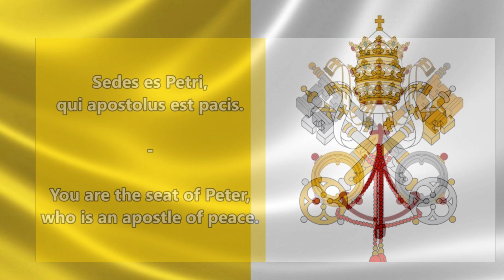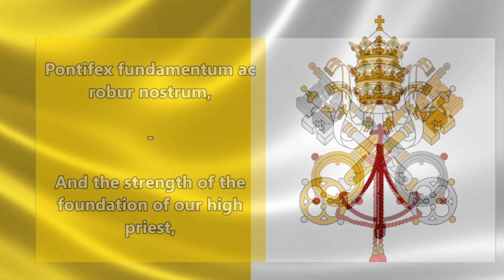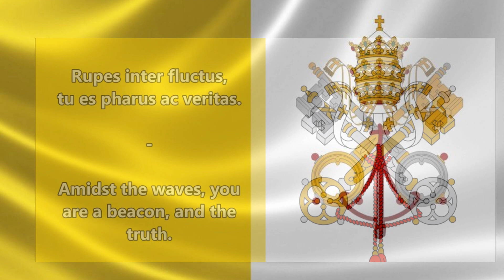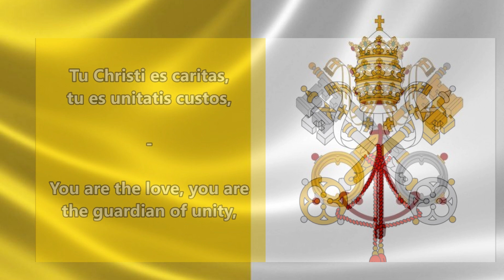Inno e Marcia Pontificale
National Anthem of Vatican City (Holy See): Inno e Marcia Pontificale